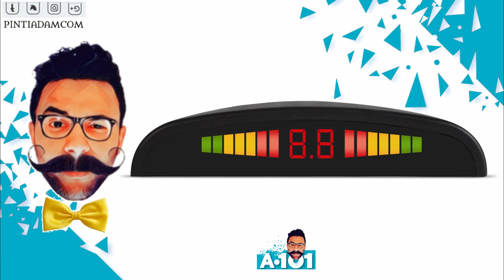A101 PİRANHA 6101 LED EKRANLI PARK SENSÖRÜ DETAYLI ILK BAKIŞ - PİNTİ AKTÜEL İNCELEME-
Piranha 6601 led ekranlı park sensörü . Ilk bakışta geçmeden önce videonun sonundaki ankete katılmayı unutmayın Çünkü bu ankette Bu ürünü kaç kişinin tercih edip etmediğini öğrenebileceğiniz gibi aynı zamanda açıklama kısmındaki internet adresinden de alternatif fiyatları ve kullanıcı yorumlarına da ulaşabilirsiniz.  park sensörüüzerinde 4 adet sensör ile birlikte gelen park sensörü içerisinde hem  Bip sesi hem de ne kadar yakınlaştığını görebileceğiniz ufak 1 led Kanada sahip. Sen sor çalışabilmesi için yaklaştığınız konuma bir buçuk metre uzaklıkta olması gerekiyor Yani ötmeye bir buçuk metre kala başlıyor. Park sensörü yapacağınız bağlantılar sayesinde geri vitese aldığınızda otomatikman çalışıyor ve neredeyse bütün araçlarla uyumlu. Sen söyle birlikte gelen kutu içeriğinde kullanma kılavuzu tamamı ile Türkçe bir şekilde karşımıza geliyor hiç zorlanmadan kurulumunu neredeyse kendiniz bile yapabilirsiniz.Yok ben uğraşmak istemiyorum diyorsanız herhangi bir oto elektrik tamiri yapan bir yere gittiğinizde sorununuzu çözebilirsiniz. Aracımın arka tarafında herhangi bir sensör girişi falan yok Nasıl yapacağım diye düşünüyorsanız. kutu içerisinde gelen matkap ucu sayesinde Aracın arka tarafına kendiniz delik açabilirsiniz. Hemen küçük bir hatırlatma yapayım Açıklama kısmında bulunan internet adresinden ürünle ilgili alternatif fiyatlara ve kullanıcı yorumlarına ulaşabileceğinizi unutmayın. Kullanıcı deneyimlerini kontrol ettiğimde Park sensörünün gayet iyi çalıştığı üzerinde Durmuşlar. neredeyse %90 civarında doğru ölçütü dile getirilmiş.